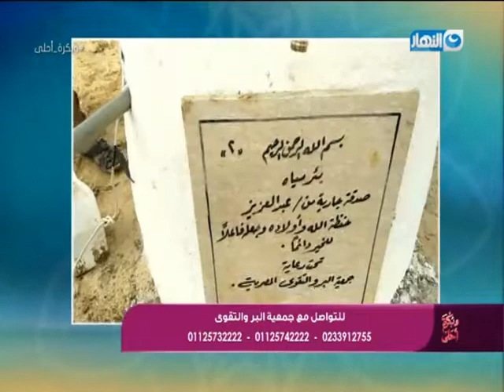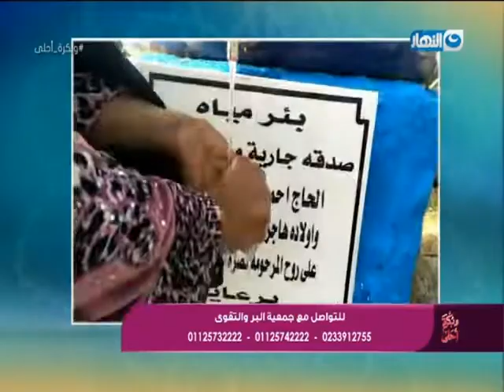وبكرة أحلى | لقاء الشيخ عماد عوض – رئيس مجلس إدارة جمعية البر والتقوى المصرية